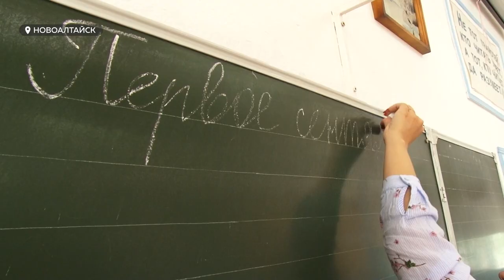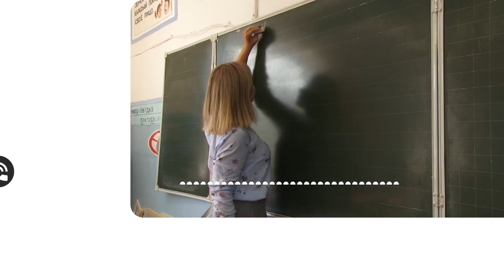День левши: чем отличаются от правшей и считают ли себя особенными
Держат ложку, пишут и рисуют они - левой рукой. Многие эксперты уверены, что левши, которым на этой неделе посвятили целый день в календаре, гораздо талантливее правшей. А сложнее ли им жить в мире, где большая часть людей правши и действительно ли леворукие более талантливы?